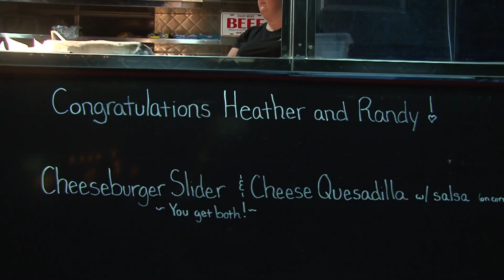Heather and Randy